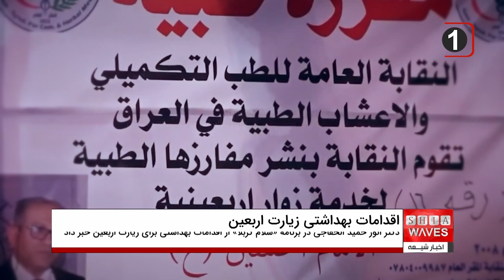اداره بهداشت کربلا: برنامه‌های ویژه برای حفظ سلامت زائران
اداره بهداشت کربلا برنامه‌های ویژه‌ای برای حفاظت از سلامت زائران در زیارت اربعین ارائه کرده است. این برنامه‌ها شامل استقرار 800 آمبولانس در نقاط مختلف کربلا و مسیرهای منتهی به آن، تجهیز درمانگاه‌ها و بیمارستان‌ها برای ارائه خدمات پزشکی 24 ساعته به زائران، و نظارت دقیق بر غذا و آب مصرفی توسط موکب‌ها است. همچنین، توصیه‌های مهمی برای جلوگیری از گرمازدگی و بیماری‌های واگیردار به زائران ارائه شده است. در این ویدئو، جزئیات بیشتر در مورد این اقدامات و راهنمایی‌های پزشکی برای یک زیارت سالم و ایمن را بررسی می‌کنیم.

آیا می‌خواهید بدانید چگونه می‌توانید از خود در برابر خطرات احتمالی در طول زیارت اربعین محافظت کنید؟ این ویدئو به شما تمام اطلاعات لازم را می‌دهد تا سفری ایمن و بی‌خطر داشته باشید!

برای دریافت اطلاعات بیشتر و دیدن ویدئوهای مشابه، حتماً کانال ما را دنبال کنید و زنگوله را بزنید تا از جدیدترین محتواها مطلع شوید.
برای عضویت، به لینک زیر مراجعه فرمایید👇
00:00 - معرفی برنامه‌های ویژه اداره بهداشت کربلا
02:30 - اقدامات اورژانسی و استقرار آمبولانس‌ها
05:00 - نظارت بر غذا و آب موکب‌ها
07:45 - توصیه‌های بهداشتی برای جلوگیری از گرمازدگی و بیماری‌ها
10:00 - جمع‌بندی و توصیه‌های پایانی